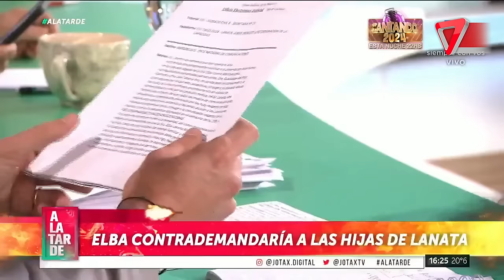🔒 ¡Censura total! Los medios no pueden hablar de Jorge Lanata ni su familia